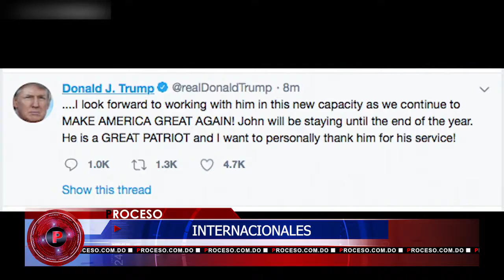NOTICIAS INTERNACIONALES - PROCESO 16 12 18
Como es ya tradición, el programa dominical  PROCESO inicia dando la vuelta al mundo, con un Resumen Internacional que recoge incidencias en Francia, Washington, Venezuela y Japón, donde este domingo se registró una explosión en un restaurante, dejando al menos 41 heridos.